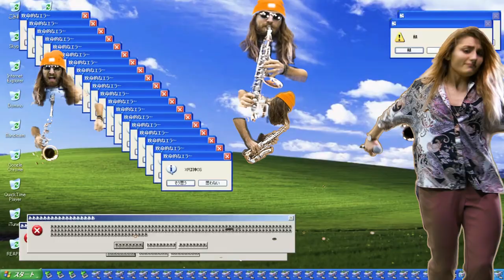Freak for You - The Bench (Official Video)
The official video for The Bench's new single 'Freak for You'.

Music produced by: Glenn Skinner
Director / DoP: Agne Denapaite
1st Assistant director: Molly Bradbrook
Art Directors: Matilda Vildal
Jasmine Atufe
Editor: Desta Wondirad